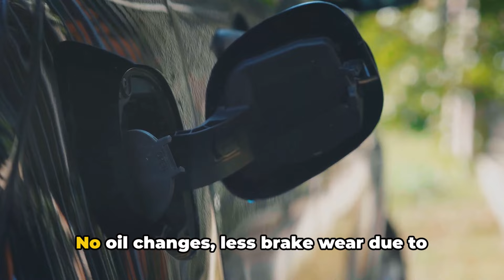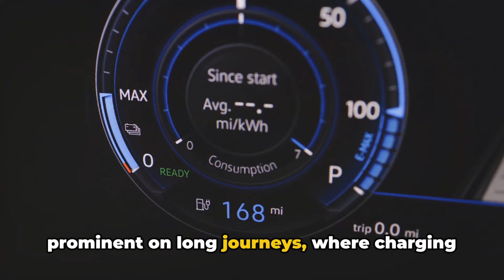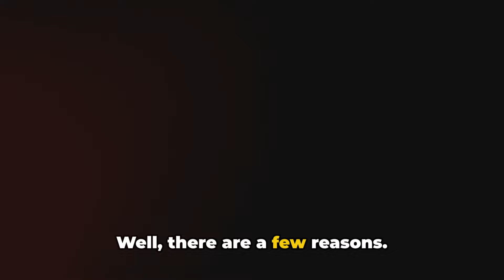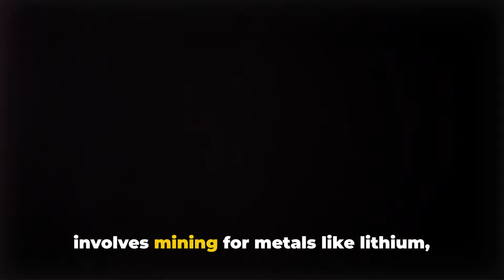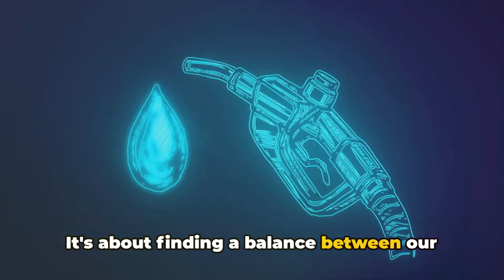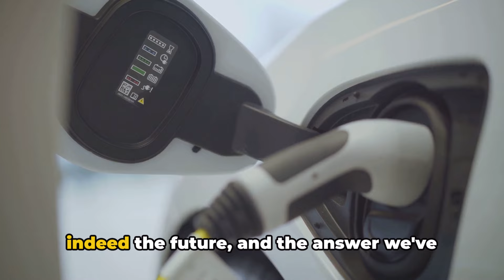The Shocking Truth About Electric Vehicles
Today, we're diving into the electrifying world of AI, and Electric Vehicles in our new video 'Electric Vehicles / A Mirage of the Future'. We'll explore the latest advancements, debunk common misconceptions, and discuss the potential impact of electric vehicles on our future. Are they just a mirage or the real deal? Join us to find out! 👍🚗⚡🌐"

Welcome to See Tech Trends, here we explore top strategic technology trends and dive deep into the world of cloud computing, computer vision, and AI advances. Join us on our journey as we discuss the latest gadgets, software updates, and top tech trends that are shaping the future. Whether you're a self-taught programmer, a girl who codes, or simply a tech enthusiast, our channel is the perfect place for you to learn and develop your career in tech. Stay updated on the latest in smartphones, IoT devices, and more! 🚀📱💡

About:
"Welcome to Tech Trends, a channel curated by Tena Wu, dedicated to exploring the future of technology. Here, we delve into the latest advancements, from AI and machine learning to blockchain and IoT. We're all about unboxing the latest gadgets, demystifying emerging technologies, and discussing how these trends are revolutionizing our world. Join us on this exciting journey as we navigate the fast-paced world of technology. 🚀🌐💻📱🤖"

Channel Link:
Tech Trends - YouTube